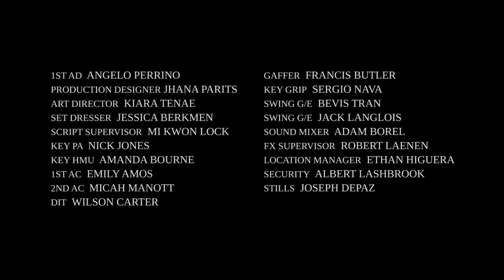The Peace of Wild Things | Short Film Crime Drama Thriller by Brian Knight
Nature cares not for the careless.

THE PEACE OF WILD THINGS (2020)
Starring:

Composers: Oscar Olivo & Corey Justin Horn

Featuring:
Amar Sotomayor
Jose Rosete
Chuck Diesel
Daniel Haushalter